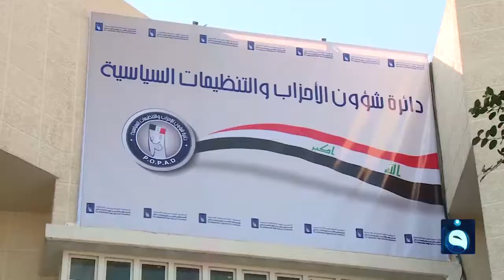المفوضية تقدم طعناً للمحكمة الاتحادية بقانون التعديل الثالث لقانون انتخابات مجلس النواب